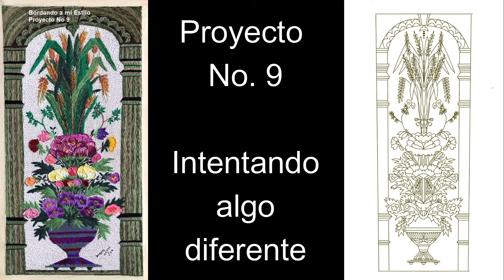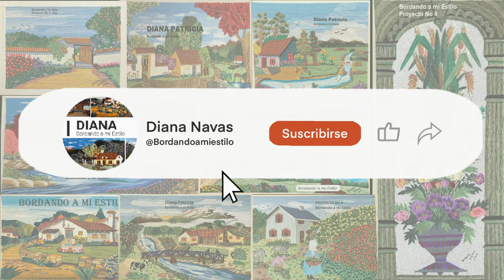Hojas Tipo Palmeadas. (7/12) Proyecto No 9. Bordando a mi Estilo.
Bienvenidos al video No. 7 del proyecto No. 9. En esta oportunidad les mostrare el proceso de bordado para las hojas tipo palmeadas.
NOTA: Proyecto de bordado, de 60 cm de alto por 30 cm de ancho. (cuadros 100% bordados).
Para más información te invito a unirte a mi grupo de FB "Bordando a mi Estilo" con el siguiente enlace
Si desea bordar este proyecto, la imagen la puede descargar en el siguiente enlace
son 12 videos que describen el paso a paso en el siguiente orden:
1/12 Armando el Bastidor
2/12 Las Columnas
3/12 Hojas tipo lanceolada
4/12 Las Espigas
5/12 Ramas laterales de hoja pequeña
6/12 Flores centrales superiores
7/12 Hojas Tipo Palmeadas
8/12 Otras Flores con sus Sépalos
9/12 Flores tipo Pensamientos
10/12 El Florero
11/12 Últimos Detalles
12/12 Secuencia Fotográfica de su realización